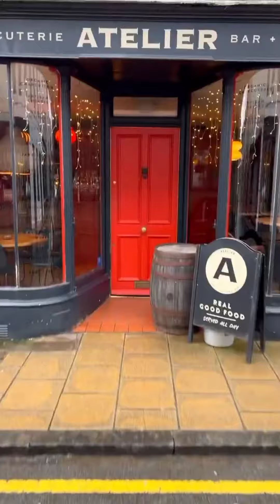A CLASSIC with a CONTEMPORARY TOUCH CASUAL FASHION of 40; 50; 60 and 70 years old